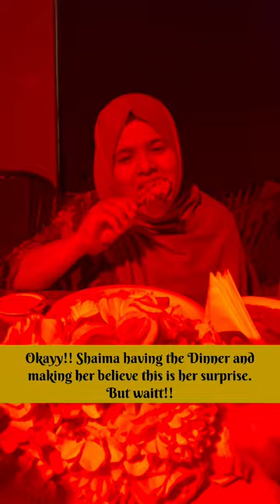🥳Birthday + Valentines Day surprise gift